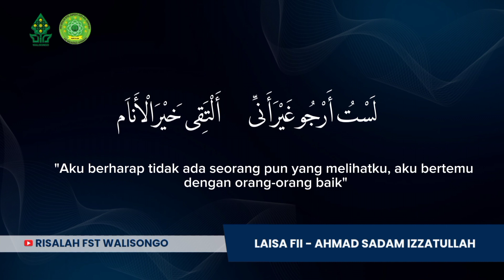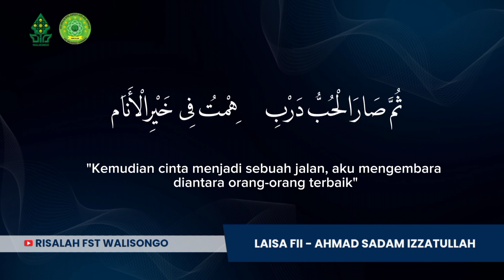Laisa Fii || Sholawat Menyejukkan Hati || Cover by Ahmad Sadam Izzatullah (Full Lirik + Terjemahan)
Cover Sholawat Laisa Fii by Ahmad Sadam Izzatullah. Berikut lirik lengkap dan terjemahannya

لَيْسَ فِيْ عَيْنَيَّ نَوْمٌ ☆ اِنَّ فِىْ قَلْبِيْ هُيَامْ
(Mataku tidak dapat tertidur, dalam hatiku yang merasa rendah)
اِنَّ فِىِ عَيْنَيَّ شَوْقًا ☆ بَلْ فُؤَادِىْ فِىْ غَرَامْ
(Ada kerinduan di mataku, sebaliknya hatiku sedang jatuh cinta)
لَسْتُ أَرْجُو غَيْرَ أَنِّی ☆ أَلْتَقِی خَيْرَ الْأَنَام
(Aku berharap tidak ada seorang pun yang melihatku, aku bertemu dengan orang orang baik)
إِنَّنِی عَبْدٌ أَثِيْمٌ ☆ عَاشَ قَلْبِی فِی الظَّلَام
(Sesungguhnya aku adalah hamba yang berdosa, hatiku hidup dalam kegelapan)
ثُمَّ صَارَ الْحُبُّ دَرْبِ ☆ هِمْتُ فِی خَيْرِ الْأَنَام
(Kemudian cinta menjadi sebuah jalan, aku mengembara di antara orang orang terbaik)
وَتَسَلْتُ دُنْيَا تُرًّا ☆ نَرْتَجِی نَيْلَ الْمَرَام
(Dan aku bertanya pada dunia, berharap mencapai tujuan)